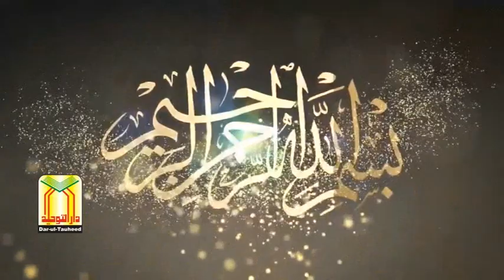Maulana Atta Ullah Kasuri Topic مولانا عطاء اللہ قصوری عنوان نیکیوں کوبرباد کردینے والے اعمال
Ataullah Kasuri
Maulana Atta Ullah Kasuri Topic
مولانا عطاء اللہ قصوری عنوان نیکیوں کوبرباد کردینے والے اعمال
بمقام جامع مسجدمینارالہدی اسلفیہ کوٹ ہرابراھیم بیرون راجہ جنگ قصور
Dar-ul Tauheed
دارلتوحیداسلامک سنٹررائیونڈ
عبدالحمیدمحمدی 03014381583